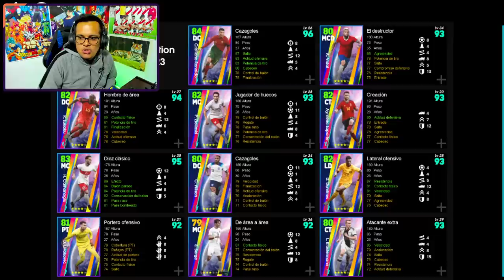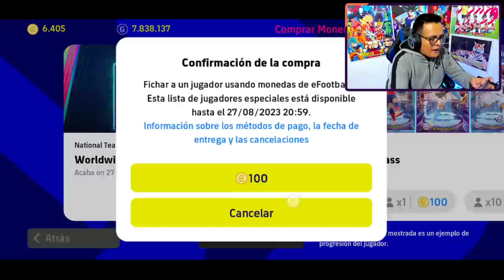🤑 ME SALE CRISTIANO RONALDO *99* PORTUGAL en ESTE PACK OPENING de EFOOTBALL 2023 Mobile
-Me Sale el Nuevo Cristiano Ronaldo de Portugal en eFooball 2023 Mobile
► ¡SÍGUEME!